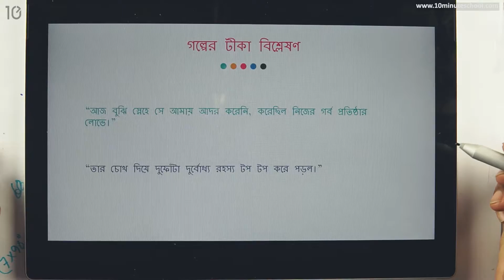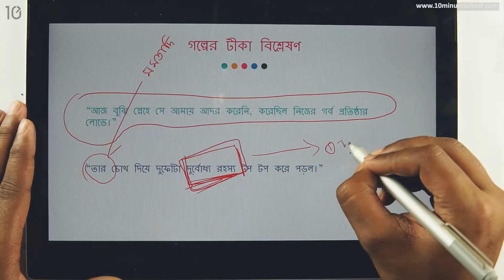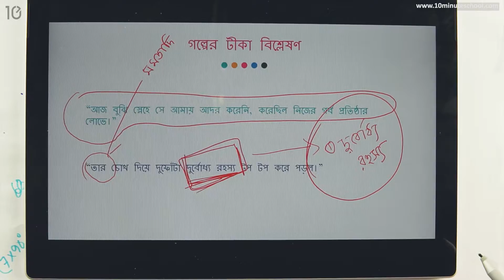মমতাদি - টীকা বিশ্লেষণ - পর্ব-০৪ [SSC]